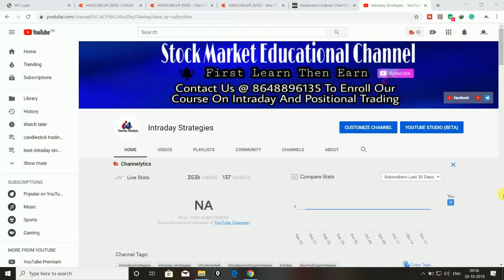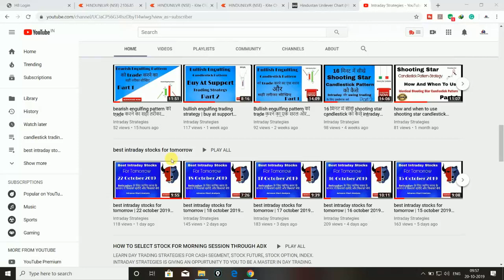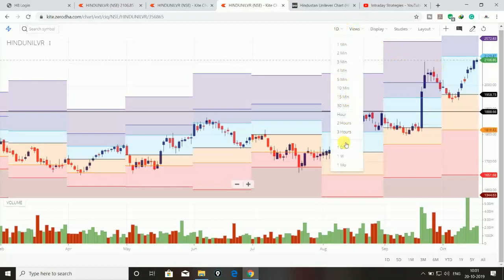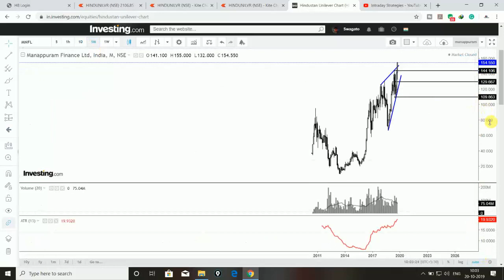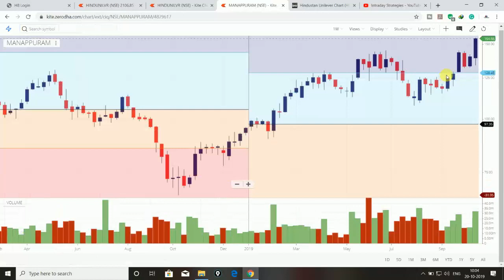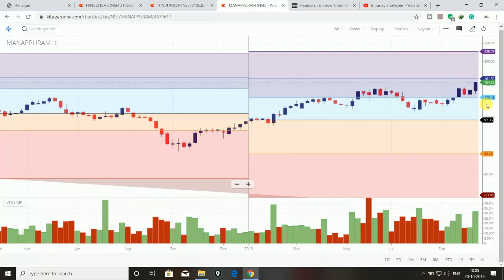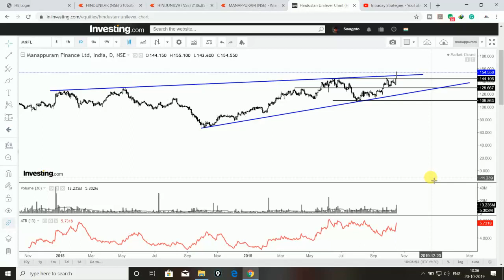#1 best breakout stocks for trading | top stocks to buy right now | intraday strategies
In this video i will share 2 best breakout stocks for trading, which is good for next 6 months to 1 year.